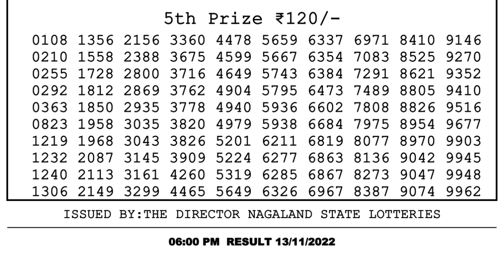🔴 Lottery Sambad Live 06:00pm 13/11/2022 Day Nagaland State Dear Lottery Result Pdf Download